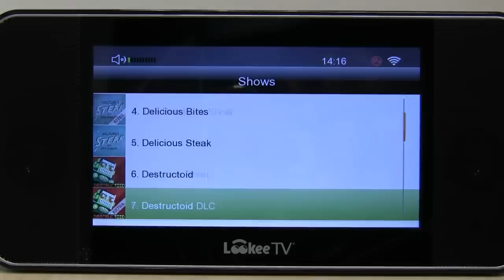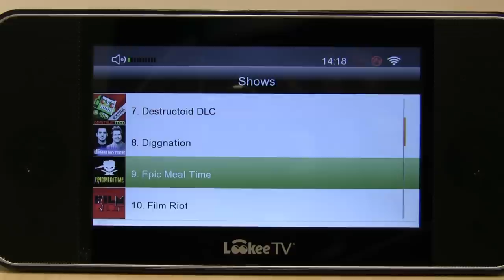Internet TV For Free!: Revision3 App on The LookeeTV HD Internet TV & Radio Player!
to pick up a LookeeTV HD Internet TV & Radio Player, and watch TV for free.

Shipping is now FREE to US, Canada, AND world-wide! Some Restrictions apply.

Watch your favorite FREE internet TV shows with the official Revision3 app, now available on the LookeeTV HD Internet TV & Radio Player. You're able to enjoy a vast array of first rate Internet TV episodes & shows from:

-AppJudgment
-Ask Jay
-The Ben Heck Show
-Delicious Steak
-Destructoid
-Diggnation
-Epic Meal Time
-Film Riot
-Film State
-Foundation
-GeekBeat.TV
-Hak5
-HD Nation
-Lifehacker
-New Challenger
-The Philip DeFranco Show
-Revision3 One Offs
-Scam School
-SGNL by Sony
-SoldierKnowsBest
-TechnoBuffalo
-Tekzilla
-Toasted Donut
-The Totally Rad Show
-Ty's iHelp
-Unboxing Porn
-WilsonTech1